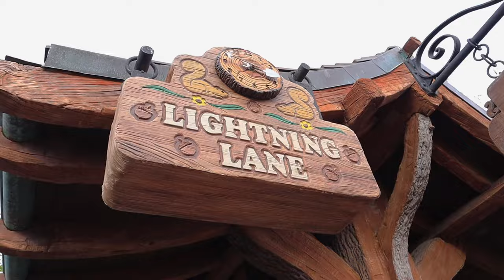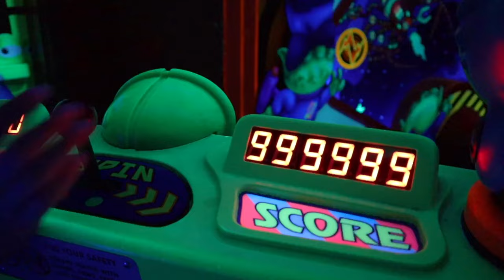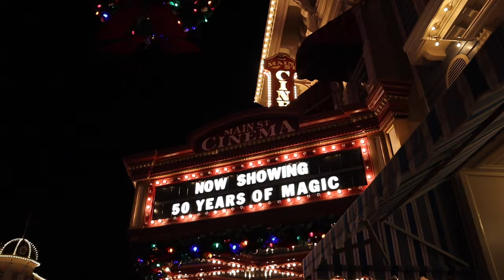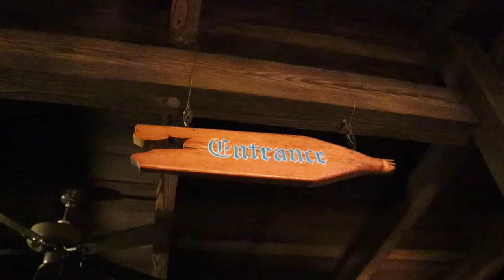ROCKET LAUNCH FROM MAGIC KINGDOM DECEMBER 2023 VLOG